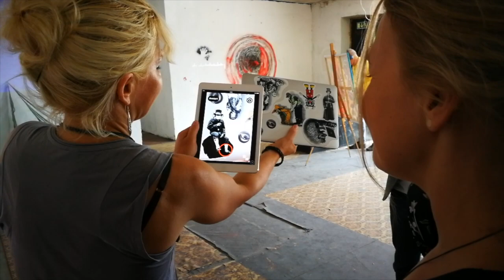Creativity Workshop 14.08.2018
Mega Kudos Creativity Workshop for Kaja Kruus, Tõnis Saag & Vaiko Hansson

Special thanks for all the people who helped this be a success:
Meelis Tammemägi - Estonian galerist for Fahle, Tam and many more galeries in Estonia. The one who put the creativity workshop together.
Tarrvi Laamann - famous Estonian artist and reggae culture populist in Estonia
Tijn Nelemans - graffiti and street artist from Amsterdam
Raoul Kurvitz - world-renowned Estonian artist mostly known for installations, performance art & paintings
Andra Orn - founder of Estonian contemporary art environment NOAR & manager for Edward von Lõngus
Liis Paemurru - Proekspert
Ilya Bolkhovsky - Product Owner at Proekspert
Daisy Inslermann - Proekspert